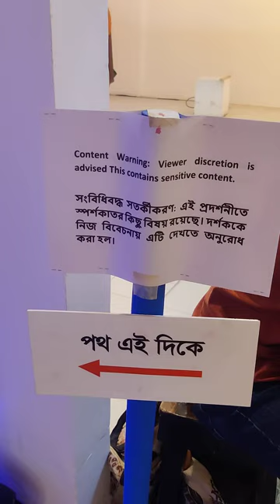Rana plaza tragedy | installation art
2023 wow event Bangladesh
organized by
British council & Mongol Deep Foundation
art installation and performance by
Prachyanat Theatre Group

The wow foundation  is an international organization who works for gender equality.
every year in Bangladesh ,British council organized  WOW Bangladesh Festival.  The is a popular national festival in Bangladesh.
I was part of this festival and I'm so proud.
this video is on rana plaza tragedy , an art installation work by prachyanat Theatre Group.

I hope you'll love this installation work .